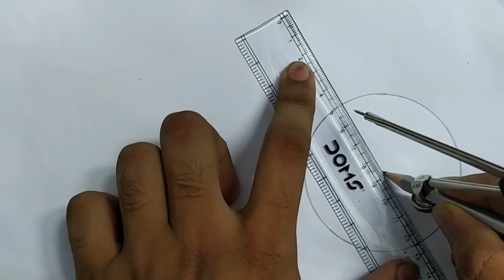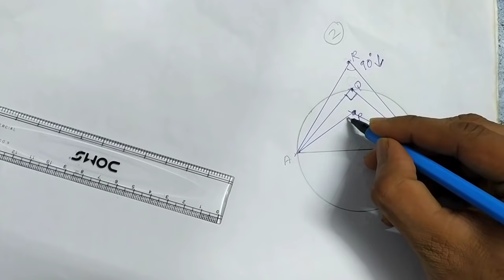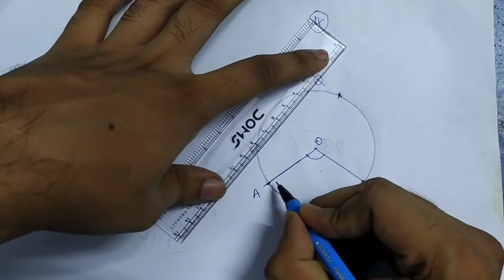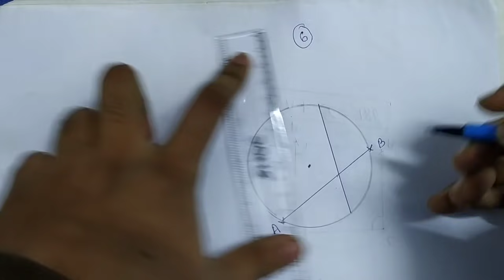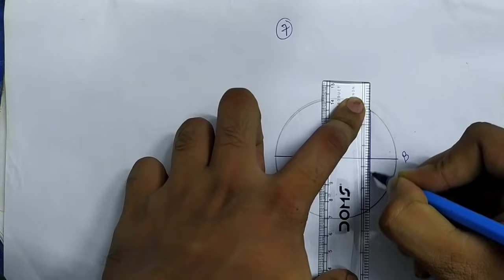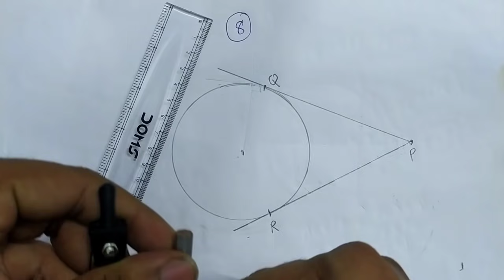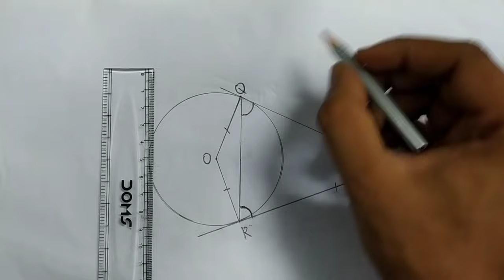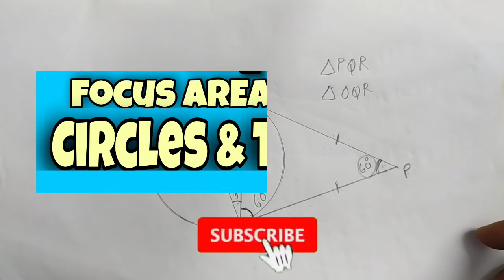SSLC MATHS FOCUS AREA - CIRCLES AND TANGENT, Part-01